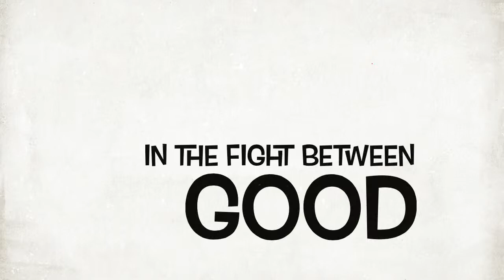COP OUT!!! Trailer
This is our first video on youtube and I hope you like it. The movie will release in monsoon.